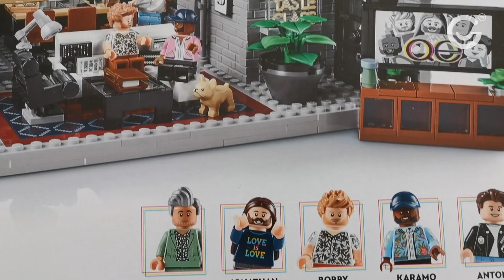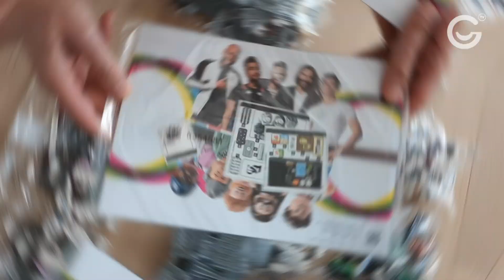Drapeau Arc en Ciel LGBTQI + et diversité !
Les drapeaux gays sont à l'honneur dans cette vidéo, car ils reflètent bien la diversité de la Communauté LGBTQI + !
Tout comme d'ailleurs le sommaire de cette vidéo réalisée par les followers d'HappyGayTV !
Au programme :
- La diversité des drapeaux LGBTQI +
- Le drame de Colorado springs
- Le jeu de construction Queer Eye
- En quoi les sous-titres sont aussi utile à la diversité  diversité de l'audience d'HappyGayTV !
Pour témoigner à ton tour rejoins-nous sur la Hot-line d' HappyGayTV